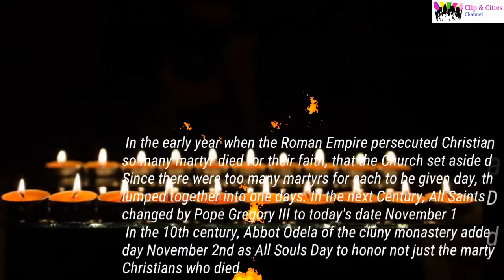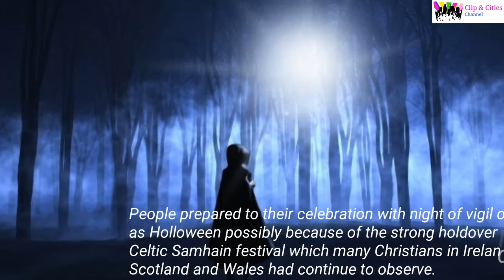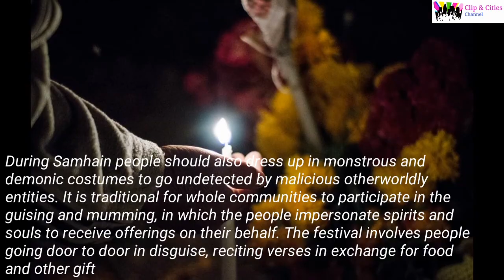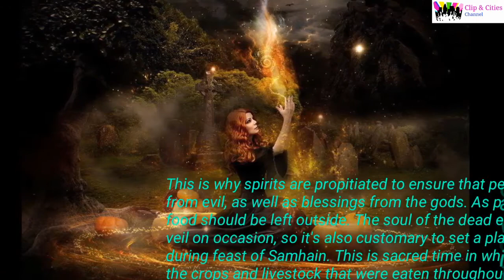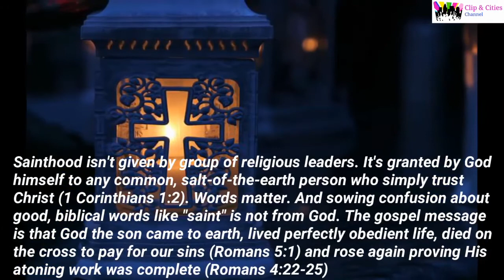All Saints Day and All Souls Day | History and Origin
All Saints Day and it's history and origin, the feast celebrated by Christians specially the Roman Catholic Church